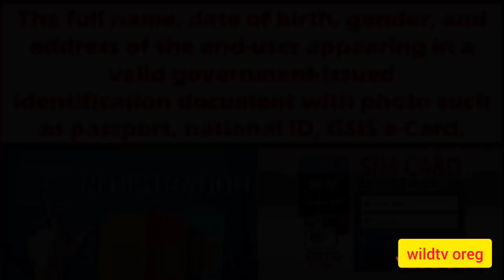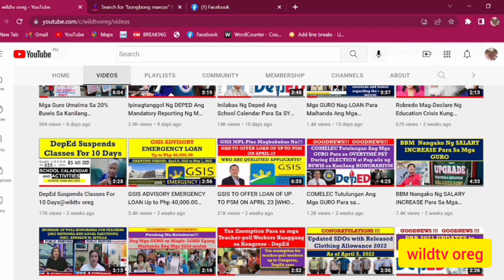SIM Registration, MAGSISIMULA NA!!! (TIPS & TUTORIALS)@wildtvoreg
Just Click the link for you:
For Globe Mobile, TM and Home Prepaid WiFi users, register through
when is the deadline for sim registration in ghana
when is the deadline for sim registration in kenya